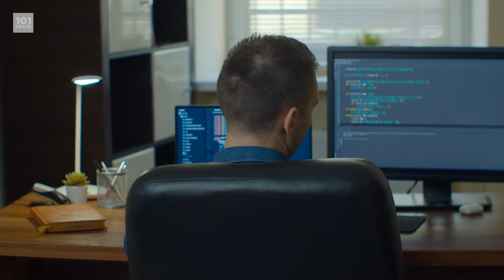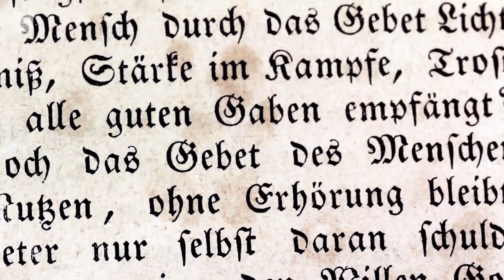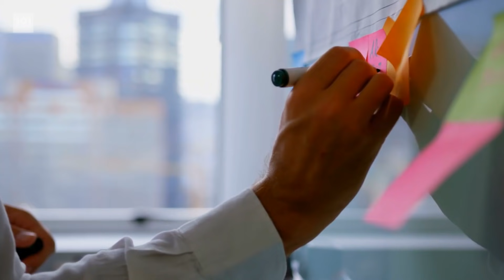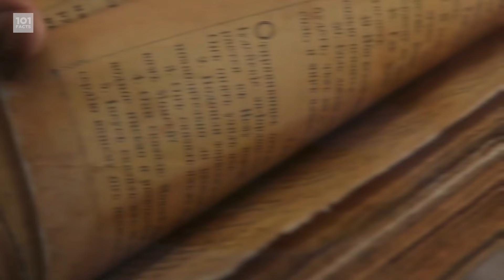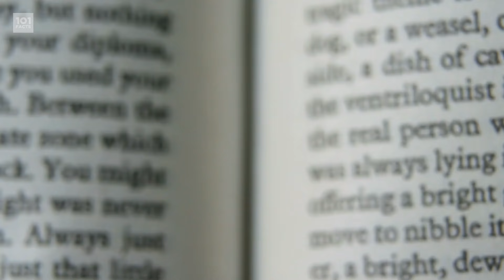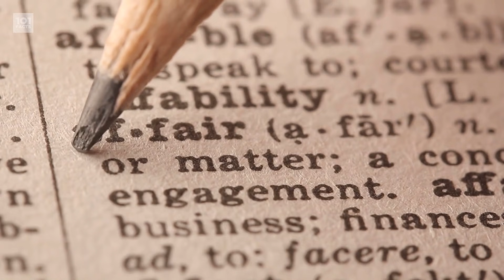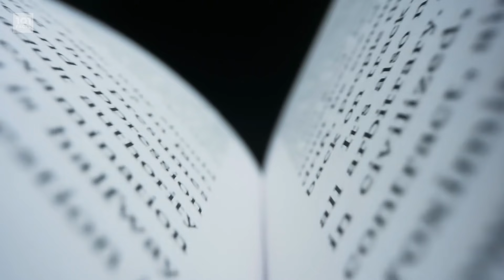101 Facts About Hades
Greetings Motherfactors! To celebrate the release of one of my favourite games of 2020 on PS4, PS5, Xbox One and Xbox Series X, we are taking a look at the mythological roguelike game. So say hi to the Ancient Grecian Deities and get ready to kick butt in the underworld as we learn 101 Facts About Hades!